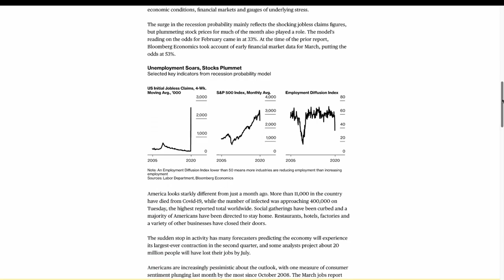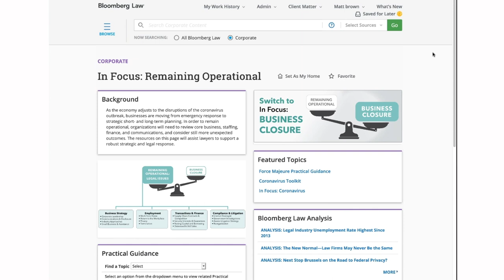Legal Lens: Bankruptcy Watch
As businesses deliberate how to respond the the economic downturn related to Covid19, they will face strategic decisions about the future of their operations. Learn more from Bloomberg Law Analyst Susie Bokermann, and for additional resources